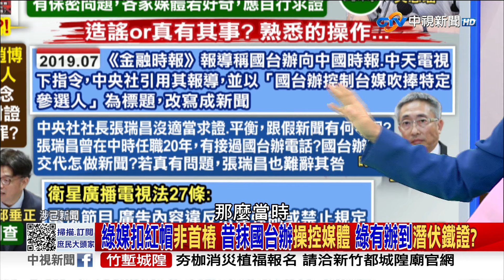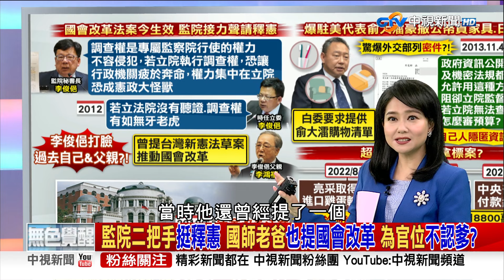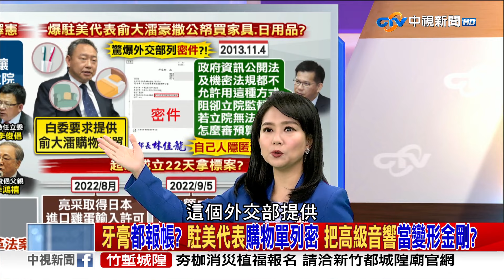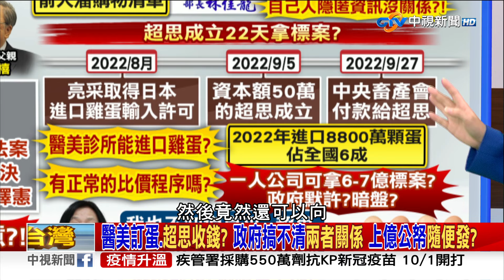政論當陸傳聲筒？ 綠拿不出證據怎放飛潛伏者？若假新聞該當何罪？《庶民大頭家》完整版 20240626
媒體報導國內某電視台製播的政論節目，主題、談話腳本均有大陸官媒駐台記者高度參與；遭指控的電視台已反駁毫無根據，報導的媒體說要保護消息來源不給證據，陸委會也說才要調查，結果綠營政治人物從上到下已經開始對政敵扣紅帽，閣揆還說這凸顯NCC的重要性。如果此事為真，嚴重違法竟然可以放走當事人還隱匿犯罪者？如果是抹紅造謠，造假的媒體檢調不用查嗎？

【本集來賓】
1. 前立委 鄭麗文
2. 立委 張啓楷
3. 立委 葛如鈞
4. 台北市議員 侯漢廷